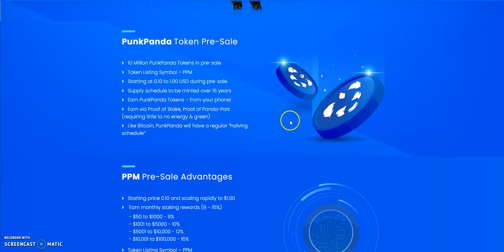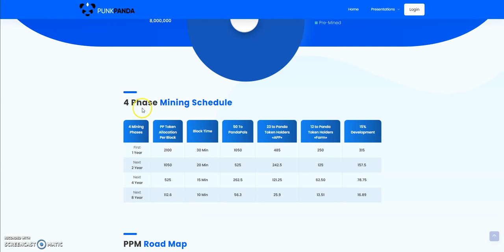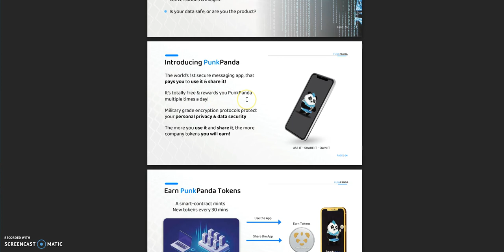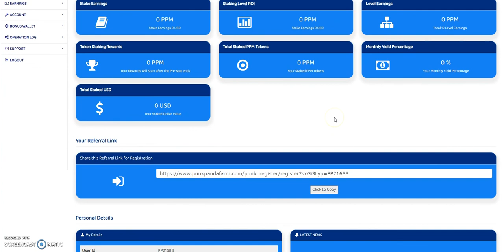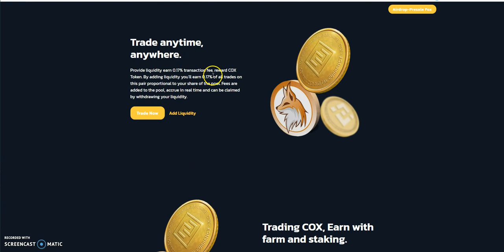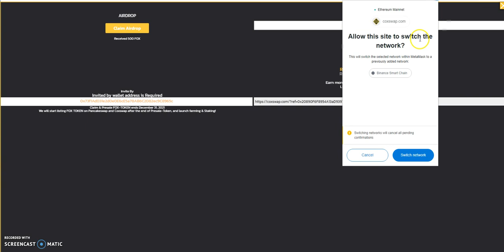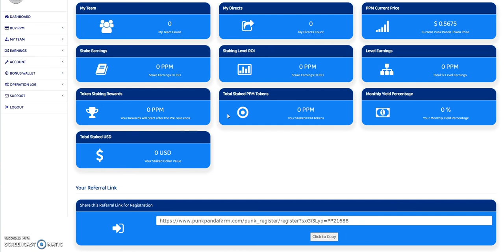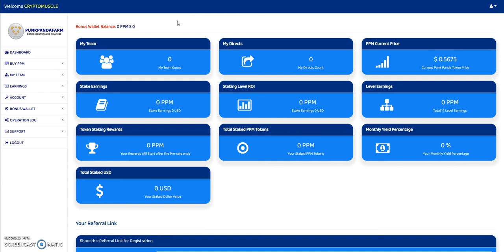PunkPanda - In Presale, Get Paid Using This and CoxSwap - Get FOX Free Airdrop and also in Presale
Episode 2290

Matrix Platforms

Mid-level Platforms

5 Modes of Making Money

Others